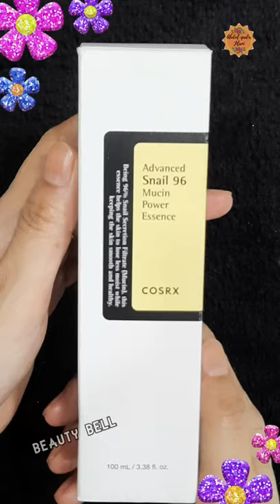Cosrx snail 96 mucin power essence.korean glass skin secrets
DSCLAIMER: The information provided on this channel is not given by a health care professional. Though each and every remedy recorded in this channel has been tried by us, each and every one of us are different and might react differently to herbs. If in doubt please contact a health care professional. All the content published in this channel are our own.